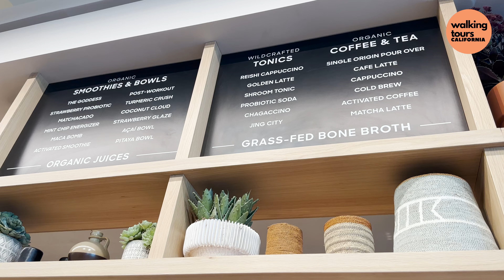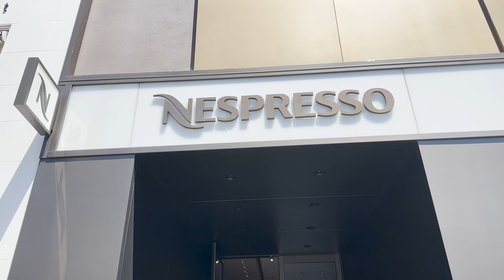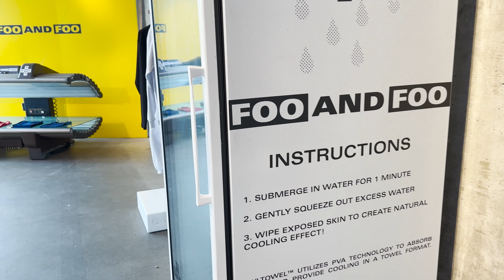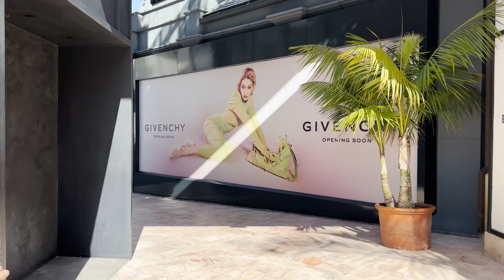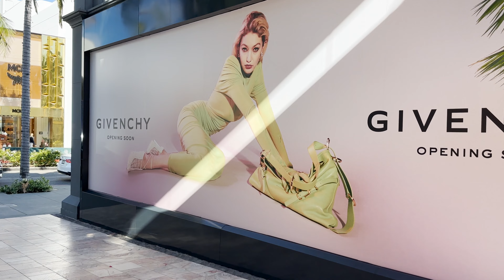BEVERLY HILLS WALKING TOUR 2023 4K - Discovering the Glamour of BEVERLY HILLS Walking Tour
Discovering the Glamour of Beverly Hills: Walking Tour of Iconic Sites and Hidden Gems BEVERLY HILLS TOUR! Coffee shops, Luxury Shopping  and Cars in Los Angeles Beverly Hills!

Details of the walking tour Beverly Hills 4k:

🍓 Location: We will be walking around Beverly Hills Los Angeles
🍓 Date of the recording: May  16th 2023
🍓Time of the recording: 3:00 pm

🍓 Welcome to the Beverly Hills Walking Tour🍓, where we'll take you on a journey through the glamorous streets of this iconic neighborhood. Known for its luxurious shopping, celebrity sightings, and beautiful architecture, Beverly Hills is one of the most popular destinations in Los Angeles.

Our walking tour will take you on a journey through the history of Beverly Hills, from its early beginnings as a ranching community to the modern-day hub of luxury and opulence. As we explore the streets, we'll visit some of the most famous landmarks and hidden gems that make Beverly Hills so unique.

First on our tour is Rodeo Drive, the most famous shopping street in the world. We'll walk past some of the most iconic luxury stores in the world, such as Gucci, Prada, and Louis Vuitton. We'll also take you to some of the hidden gems in Beverly Hills, such as the art galleries and boutique shops that line the side streets.

Next, we'll take a stroll down Wilshire Boulevard, home to some of the most beautiful and historic architecture in Los Angeles. We'll visit the iconic Beverly Hills City Hall, a stunning building that was completed in 1932 and features an Art Deco style. We'll also visit the Beverly Hills Post Office, which was built in 1933 and is a great example of Spanish Colonial Revival architecture.

As we continue our walking tour, we'll explore the stunning residential areas of Beverly Hills. We'll walk past some of the most expensive and luxurious homes in the world, owned by some of the biggest names in Hollywood. You'll see beautiful mansions, lush gardens, and stunning architecture as we make our way through the streets.

Finally, we'll finish our walking tour at the iconic Beverly Hills sign. Located at the corner of Beverly Drive and Santa Monica Boulevard, the sign has become a symbol of the glamour and luxury of Beverly Hills. It's the perfect spot to take a photo and capture your memories of the tour.

Throughout our walking tour, our knowledgeable and friendly guides will share interesting facts and stories about the history of Beverly Hills, its famous residents, and the landmarks we visit. You'll also have plenty of opportunities to take photos, ask questions, and soak up the glamour and excitement of Beverly Hills.

So join us on the Beverly Hills Walking Tour and discover the magic of this iconic neighborhood. With its stunning architecture, luxurious shopping, and world-famous landmarks, Beverly Hills is a must-visit destination for anyone visiting Los Angeles.